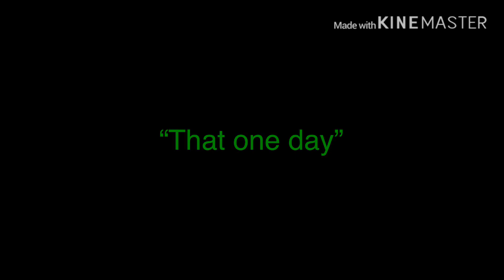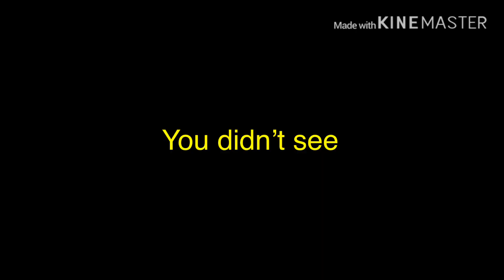LUCKIEST RUN! - Hollow Road - HCR2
♦️Glude - Dreamers

♦️I only recorded this run. There were some fails I got but it didn’t fit in with the video lol.